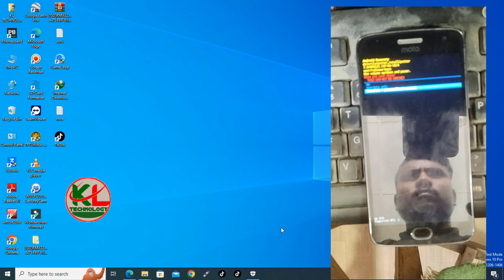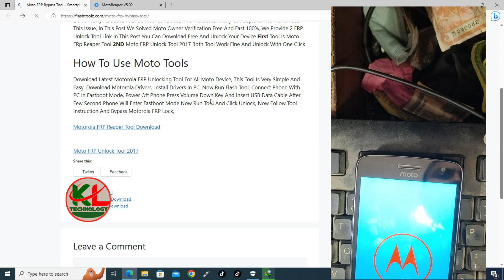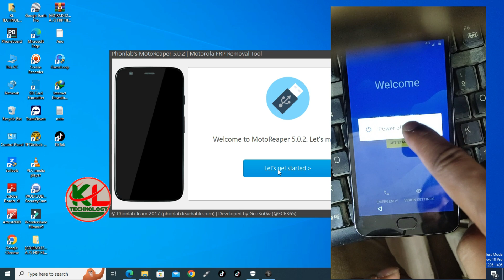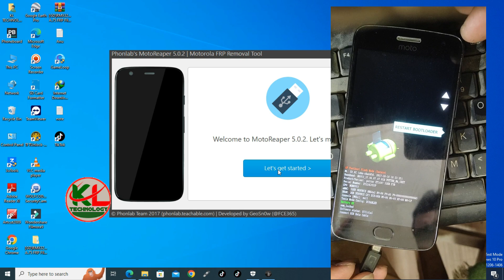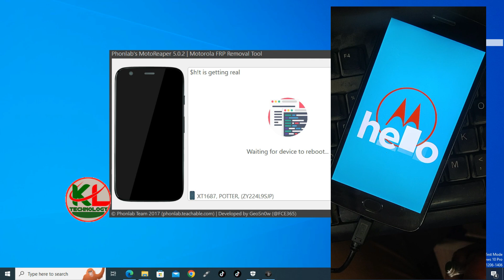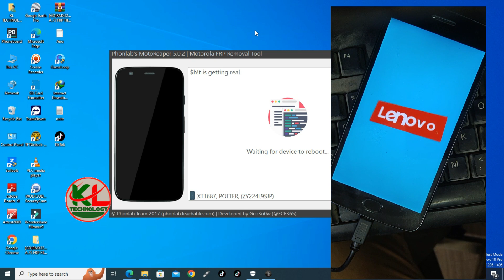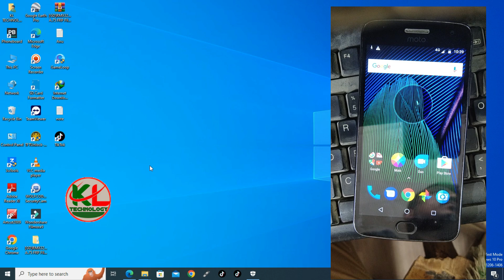Moto G5 Frp Unlock,Moto FRP Tool Download 2023 - New Motorola Frp Unlock